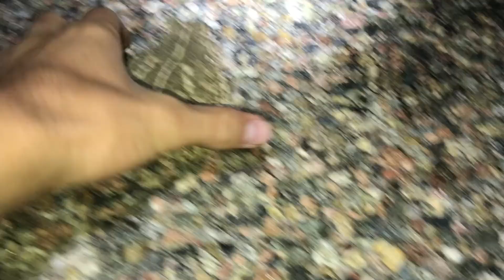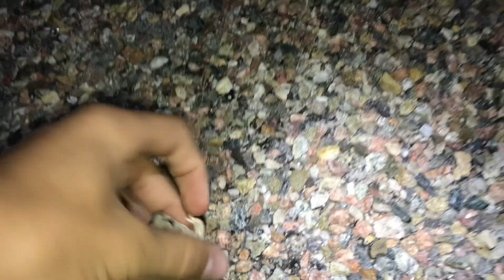Tiger Salamanders and Toads Everywhere! - After Storm SECO Herping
Hayden and I gave otero county another shot and as we arrived in the afternoon we were greeted with a giant storm. While we weren't able to find any of our targets- snakes, the storm brought out plenty of amphibians, some lifers for us, making it a fun night. There were so many toads that eventually we had to start skipping them. Additionally, all the roads I said were red spotted toads, are actually New Mexico spadefoot toads.